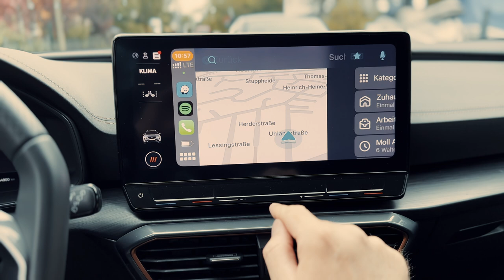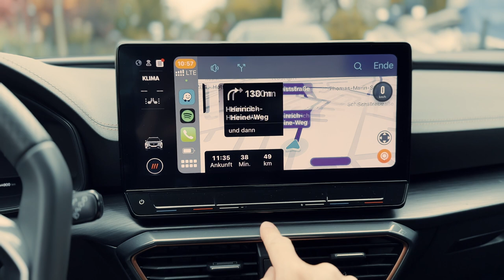Cupra Formentor - warum ich gewandelt habe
In diesem Video teile ich meine persönliche Erfahrung mit dem Cupra Formentor und erkläre, warum ich mich letztlich dazu entschieden habe, das Auto zurückzugeben.

Meine Anfangsbegeisterung für das Modell verwandelte sich rasch in Enttäuschung, als ich mit einer Reihe von Problemen konfrontiert wurde. Besonders der Service und die Verarbeitung des Fahrzeugs durch den Hersteller Cupra ließen sehr zu wünschen übrig. Ich hoffe, dass meine Erfahrungen anderen potenziellen Käufern helfen, eine informierte Entscheidung zu treffen.

Wenn ihr ähnliche Erfahrungen gemacht habt oder Fragen habt, lasst es mich in den Kommentaren wissen.